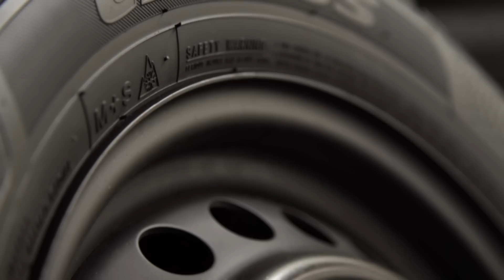2020 Toyota Corolla Hybrid; Is HID/LED Headlight Glare Dangerous? | Talking Car #198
New to our test fleet this week is the 2020 Toyota Corolla Hybrid we purchased for testing at our track. With the same hybrid system as the Prius, and built on the same platform as the well-performing Corolla Hatchback, is Toyota's new offering the best of both worlds? We also discuss IIHS' latest study on speeding's role in fatal auto accidents, and answer audience questions, including the difference between summer and all-season tires, and whether modern HID and LED headlights cause too much glare for oncoming drivers.

SHOW NOTES
00:56 - High Speed Limits Increase Fatal Crashes

06:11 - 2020 Toyota Corolla Hybrid First Impressions

11:11 - Question 1: Does Modern Technology Take Motorcycles Into Account?

14:56 - Question 2: Are Turbo Engine Less Reliable Than Non-turbo?

17:20 - Question 3: What Is The Difference Between All-season and Summer Tires?

19:37 - Question 4: Do HID/LED Headlights Cause Too Much Glare?

Higher Speed Limits Led to 36,760 More Deaths, Study Shows